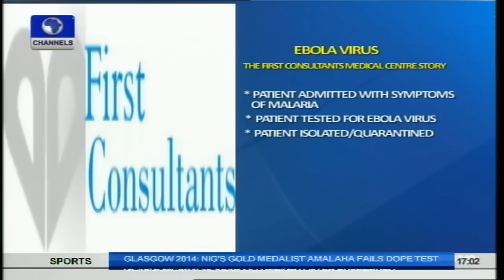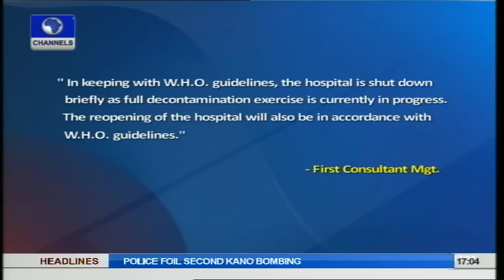Ebola Virus: Hospital Contacts US Health Officials, CDC & W.H.O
For the first time since a man died of Ebola virus in Lagos, First Consultants Medical Center, the hospital where Mr Patrick Sawyer died has been speaking about all it did to ensure that the spread of the disease was curtailed, and the infection rate eliminated.

The hospital admitted Mr. Sawyer came with symptoms suggestive of malaria; the symptoms were fever, headache and extreme weakness.

The hospital said that even as the victim was confirmed positive for malaria, but came out negative for hepatitis, B and C and HIV tests, it started to conduct further tests since Mr Sawyer was not responding to treatment and was developing hemorrhage symptom.

The statement added that although Mr Sawyer denied being in contact with any person with Ebola, it decided to test him for Ebola, bearing in mind that the victim was coming in from Liberia, where there has been an outbreak of the disease.